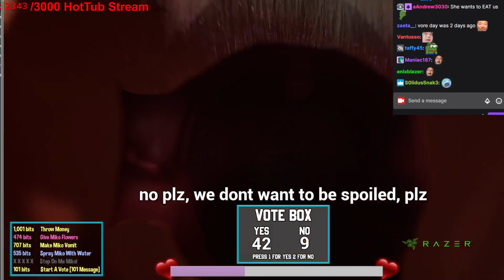Miko Lets You Inside Her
Not in a sexy way though. More of a super weird and uncomfortable way.

for more weird cringe, follow CodeMiko at YouTube.com/c/CodeMiko